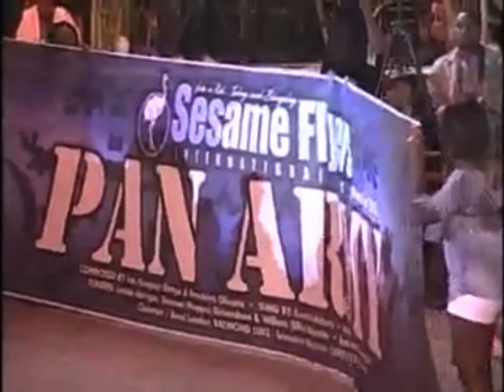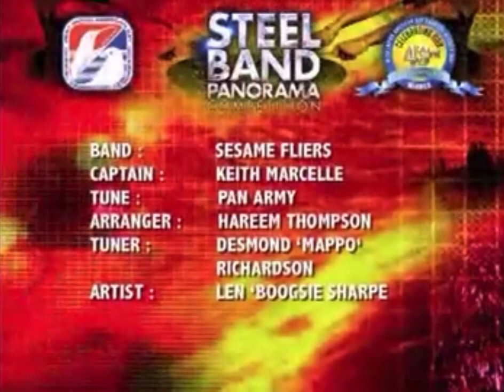Sesame Flyers Steel Orchestra - “Pan Army” Brooklyn Panorama 2010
Sesame Flyers Steel Orchestra - “Pan Army” Brooklyn Panorama 2010. Arranged by KAREEM THOMPSON.
Sesame Flyers placed 4th place for the 2010 Brooklyn Panorama, the highest the band has ever placed. Sesame had 80 players this year.

Sesame Flyers Steel Pan Orchestra was founded in 1985 by Winston Monroe. The steel drum, the only instrument invented in the 20th century, beams with cultural identity and musical expression which build the pride, self esteem and confidence our youths need. Called the Ambassadors to Sesame Flyers, the Steel Orchestra has outreached to an international audience, carrying the name Sesame Flyers to all who are touched by their performances. The orchestra over the years have traveled to Canada for the Caribana Festival, Hartford, Connecticut and Cape Cod and all over the Tri State Area.